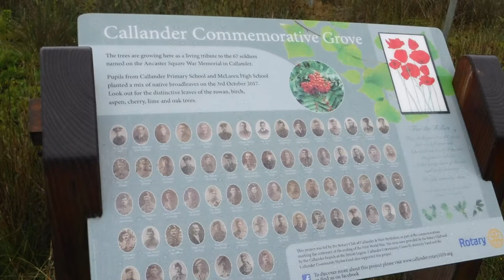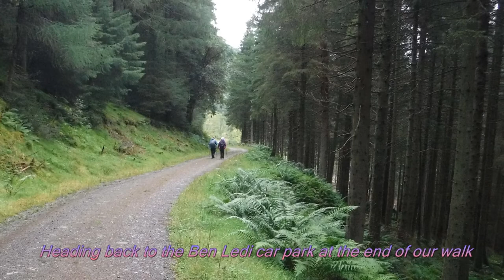Ben Ledi circular walk with the Gazelles 25 /08/20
We set off early from the Ben Ledi car park,in good spirits  the weather forecast had changed from overcast to 90% chance of rain, the rain wasn't to bad was more drizzle than anything else . we steadily made our way up round the shoulder of the hill stopping on the way for a snack the midges where out in force so we didn't hang about for long  then it was up over the false summit and onwards to the top it was an ever-changing scene with low cloud rolling in over the summit after reaching the trig point we went to the memorial cross before having our lunch. Then it was off across the broad ridge heading for the coffin route taking us into Stank glen the low cloud and mist started breaking up affording us some nice views of the glen as we made our way down following the line of the Stank burn then it was onwards towards Strathyre cabins the sun started breaking through the clouds as we walked the low road back to the car park and the end of our walk. the girls where elated and happy having conquered Ben Ledi.

                    Chris Haugen = Mindstream
                    All from the youtube library